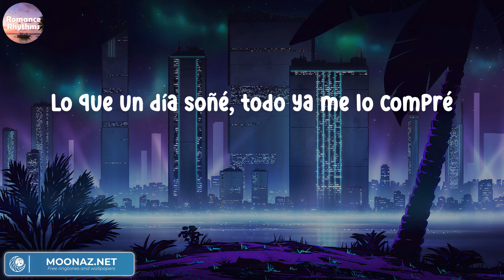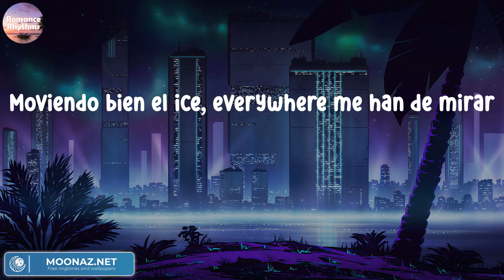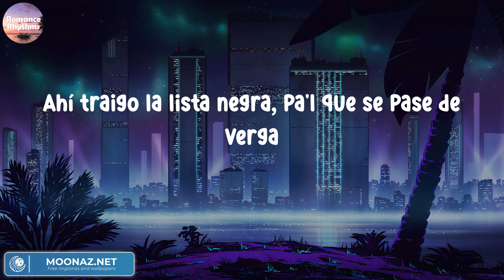Natanael Cano - AMG | Letras.Lyrics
Natanael Cano - AMG
Natanael Cano - AMG
Natanael Cano - AMG